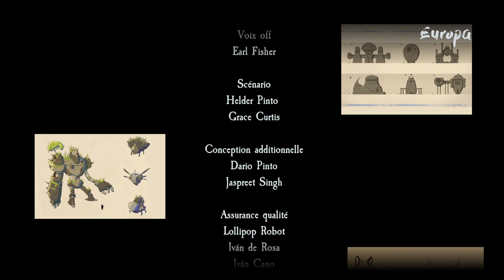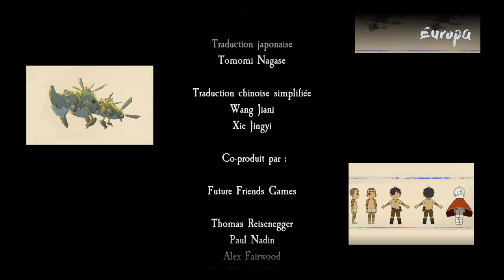EUROPA - Ep03 - La Tête dans les Nuages [FR]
Découvrez Europa, un jeu d'aventure somptueux et tout mignon !

- Ardarin
- Broudaff
- Le Baron d'Onyx
- Mangazore
- Mazamara
- Zmoi6